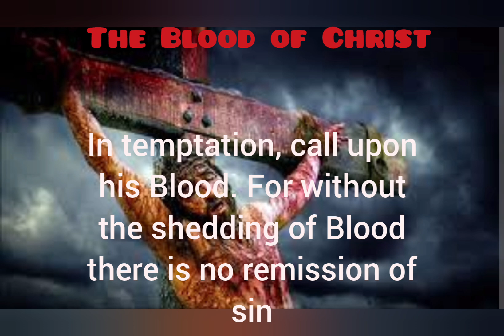Three Powerful Weapons Against Satan - Ven. Fulton Sheen